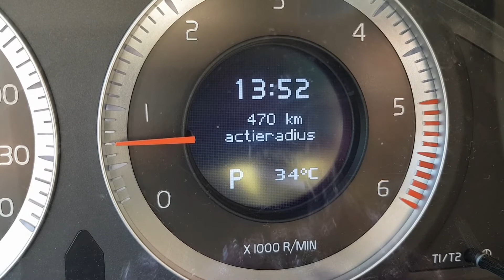Met hitte ... gaat Sjaan zitte ...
Tijden blijft het stil rond Sjaan. Het is dan wel een hittegolf, maar toch... Yvon besluit onverwacht een bezoekje aan Sjaan te brengen.